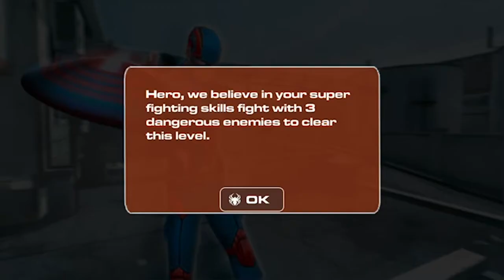Captain Spider Hero Flying - Gameplay IOS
Gameplay from "Tran Cong Hieu   ".

Flying Superhero Captain Spider Rescue Survival Mission is the best game with flying captain spider having hero flying robot skills for super city rescue and US police super battle in this super robot game needs real Flying Hero City Survival Mission to save it from evil robot.